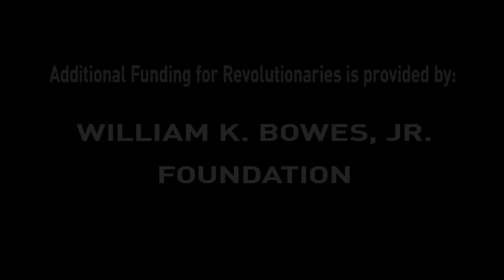CHM Revolutionaries: An Evening with Elon Musk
"I could either watch it happen or be part of it."
Elon Musk on joining the Internet Revolution

"If you had a chance to go back in time and work with Howard Hughes when he was creating TWA, if you had a chance to be there at that moment when it was the dawn of a brand new era, wouldn't you want to do that? That's why I'm here."
Dr. Garrett E. Reisman
NASA Astronaut (former) and Senior Engineer, SpaceX
On CBS' 60 Minutes March 16, 2012

Elon Musk is living two ultimate boyhood fantasies: creating a sports car company and a rocket launch corporation. As co-founder of PayPal, Musk helped transform payment online systems and then, like a true revolutionary, set his sights on electric cars and space transport.

Today Elon Musk is CEO of both Tesla Motors and SpaceX. He also serves as chairman of SolarCity, the solar power provider.

In 2008, Musk was named as one of the 75 most influential people of the 21st century by Esquire magazine and one year later, the National Space Society awarded Musk their Von Braun Trophy, given for leadership of the most significant achievement in space. In 2010, Musk was the youngest recipient of the Auto Executive of the Year Innovator Award and was listed as one of Time Magazine's 100 of the World's Most Influential People. His life story was the inspiration for the Iron Man movies about an executive turned space hero.

Join Alison van Diggelen of Fresh Dialogues for a lively conversation with Elon Musk about what inspired his entrepreneurial journey from South Africa to Silicon Valley; the lessons he learned at PayPal, Tesla Motors, SpaceX and SolarCity; and how he manages to lead two ground-breaking companies simultaneously. Why does he believe that electric cars are a vital component in the move away from oil to a more sustainable energy economy? And what is behind his fascination with creating a multiplanetary future for mankind, including a self-sustaining base on Mars?